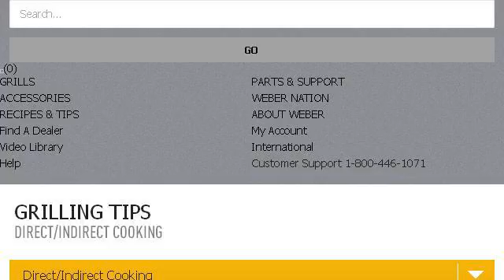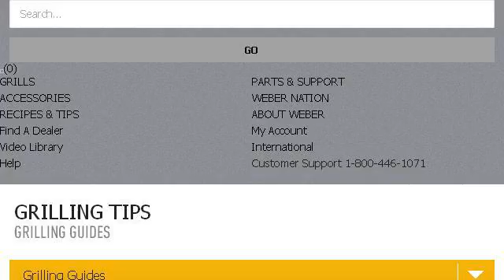Cooking Tips For Weber Grills